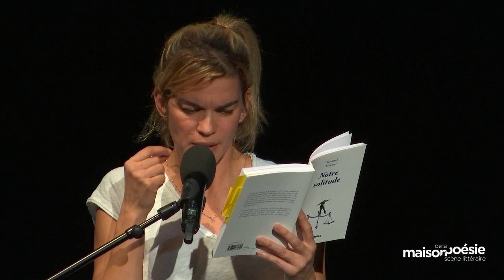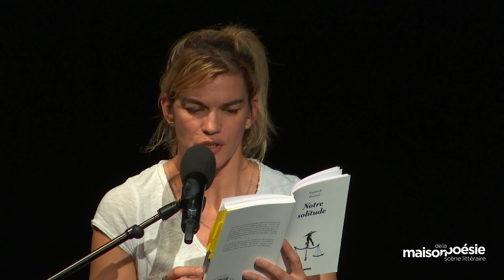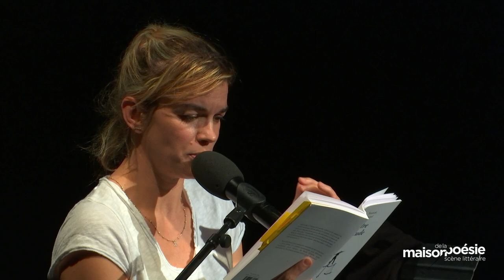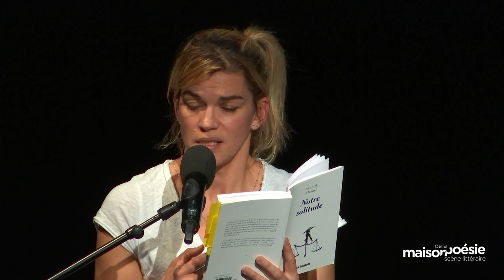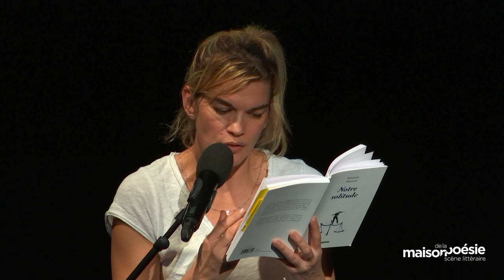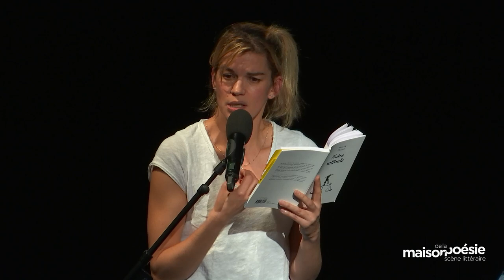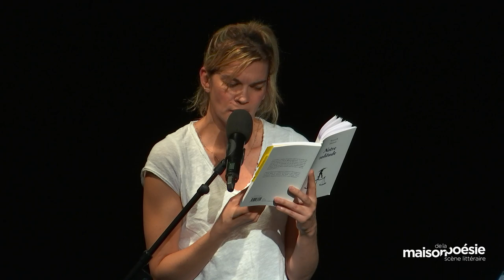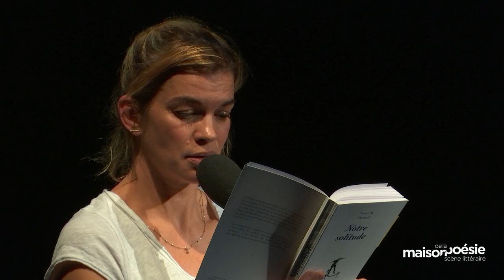YANNICK HAENEL – NOTRE SOLITUDE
Lecture par Marie-Sophie Ferdane
Rencontre animée par Arnaud Jamin

Après avoir tenu la chronique quotidienne du procès des attentats de janvier 2015 sur le site de Charlie Hebdo, Yannick Haenel a éprouvé la nécessité de revenir sur cette expérience aussi intime que douloureuse.
« J’ai en effet assisté au procès des attentats de janvier 2015, qui s’est tenu de septembre à décembre 2020. Cet événement a bouleversé mes façons de sentir et de penser car j’y ai vu, chaque jour, les ténèbres et la lumière s’affronter concrètement à travers les paroles échangées à l’audience. (…) Je cherche, à l’intérieur de la parole, ce point où les vivants et les morts se rencontrent. C’est ma définition de la justice ; et il y a eu des nuits où je n’étais pas loin de croire qu’elle allait advenir à travers des mots. Étais-je fou ? C’est possible, car je me suis beaucoup obstiné ; et lorsqu’on cherche à tenir bon, il arrive qu’on ouvre des portes étranges. La solitude nous permet de tout entendre ; ainsi nous mène-t-elle à la limite de la raison. »
Yannick Haenel

À lire – Yannick Haenel, Notre solitude, éd. Les Échappés, 2021.